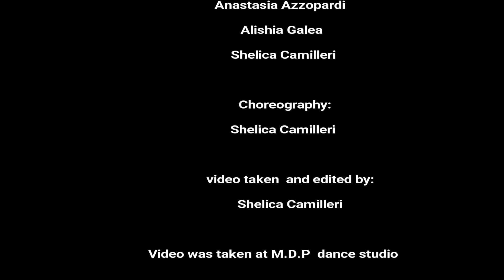contemporary/lyrical choreography (Train wreck) by JAMES ARTHUR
we did this video in a short period of time and with only a phone to record, so we are very sorry if the quality isn't great but we always try and give our best. here we are dancing to the song Train wreck by James Arthur. hope you like the video.
dancers: Kailyn Farrugia
                 Anastasia Azzopardi
                 Alishia Galea
                 Shelica Camilleri
choreographed by Shelica Camilleri
filmed and edited by Shelica Camilleri
This was filmed at the M.D.P studio